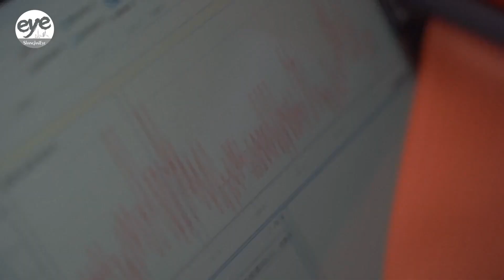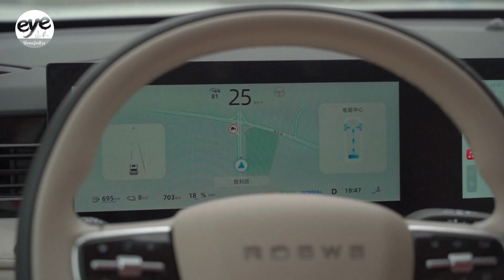China's Xinjiang becomes ground zero for NEV testing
The Duku Highway that runs through Karamay in northwestern China’s Xinjiang Uygur Autonomous Region has become ground zero for China’s expanding auto industry as they perform essential tests on new energy and hybrid electric vehicles.

With its diverse climate conditions including extreme temperatures, high altitudes, and varied geographies like deserts, mountains, and plains, it’s the perfect location for the industry’s vehicle testing facilities.

That’s because as altitudes and temperatures increase or decrease, changes to atmospheric pressure can affect both the batteries of EVs and the fuel economy of hybrid electric vehicles.

Tests to evaluate power performance, range, and fuel consumption are conducted on icy, dusty, and high-speed surfaces. That’s key to the industry’s export market as vehicles are destined for a range of landscape scenarios around the world.

According to the China Association of Automobile Manufacturers, sales of hybrid NEVs surged by more 80 percent in the first four months of the year.